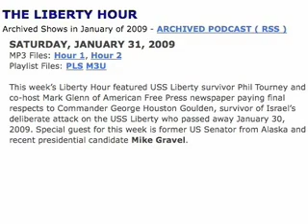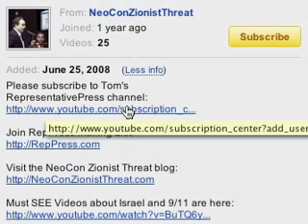Gravel talks about Israel, Afghanistan and Pakistan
"They are wrong and recent history tells us they are dangerous." - Joe Klein

US Media FAILS to Inform the Public about Looming ILLEGAL Attack which Risks Starting WORLD WAR THREE.

McCain's senior foreign policy aide was a director of the Project for the New American Century.  Neoconservative Randy Scheunemann pushed for the illegal Iraq War and was a paid lobbyist for the foreign country GEORGIA.  As Scheunemann advised McCain, McCain called Georgia's President Saakashvili on the same day Scheunemann profited from a $200,000 lobbying contract with Georgia.

"The neoconned Bush Regime and the Israeli-occupied American media are heading the innocent world toward nuclear war."  - Paul Craig Roberts

"The fact that a great many Jewish neoconservatives--people like Joe Lieberman and the crowd over at Commentary--plumped for this war, and now for an even more foolish assault on Iran, raised the question of divided loyalties: using U.S. military power, U.S. lives and money, to make the world safe for Israel. And then there is the question--made manifest by the no-bid contracts offered U.S. oil companies by the Iraqis--of two oil executives, Bush and Cheney, securing a new source of business for their Texas buddies." - Joe Klein

Scott McClellan Questioned About NeoCons at the Barnes & Noble in Santa Monica, California 6/16/08

If you look at what Colin Powell said in Washington Post  editor Karen DeYoung's  biographical book about him. She had said that Colin Powell had conveyed to her that the "JINSA crowd," the Jewish Institute for National Security Affairs, which Dick Cheney is associated with, is control of the Pentagon and pushed us into Iraq and now  is doing similar to get us to attack Iran.

Israel Violating International Law & the Media Cover-up  Part 1
Hillary Clinton is NOT an honest broker with Middle East
Why are Obama & Clinton Silent about Israel's Massacre of Palestinians in Gaza?
Obama AIPAC Israel Zionist Zionists
Call in to the Liberty Hour "talking about the current carnage taking place in Gaza with Middle East expert Alastair Crooke speaking from Lebanon. "
Former MI6 operative Alastair Crooke reveals truth about Hamas & Hezbollah, talking about the current carnage taking place in Gaza with Middle East expert Alastair Crooke speaking from Lebanon.
Liberty Attacked by Israel
USS Liberty was attacked in international waters by Israeli forces on June 8, 1967